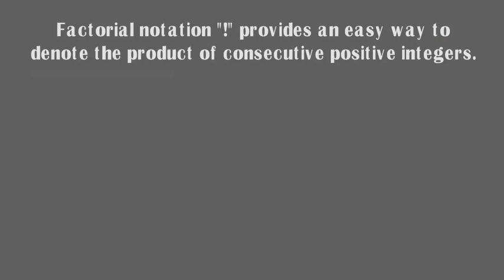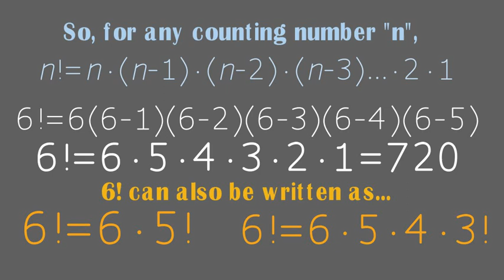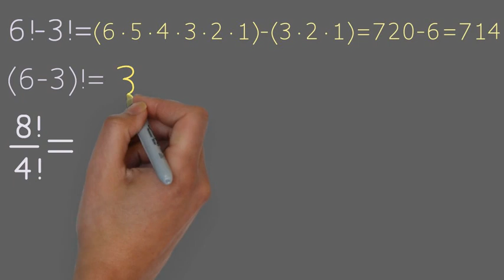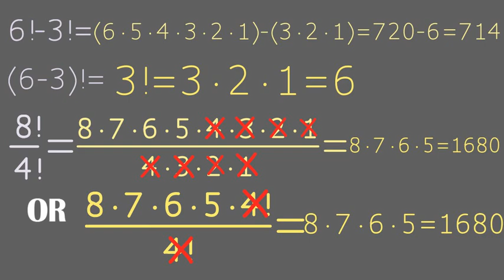Factorial Notation. IGCSE. Additional Mathematics. 0606